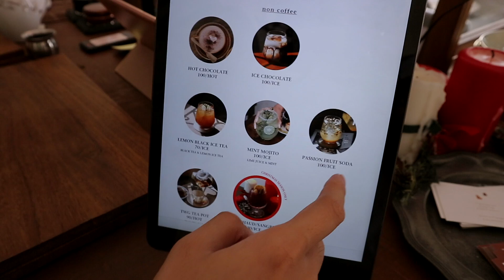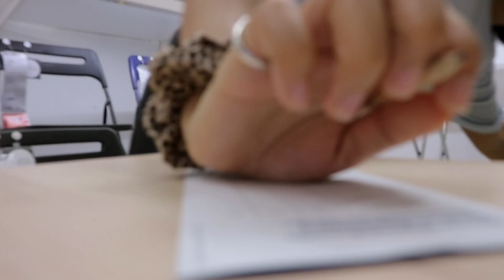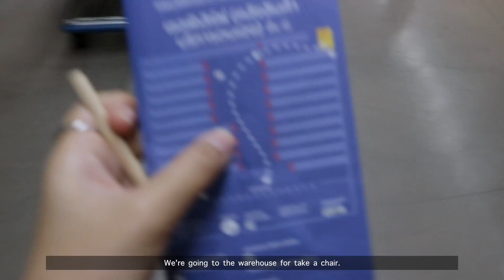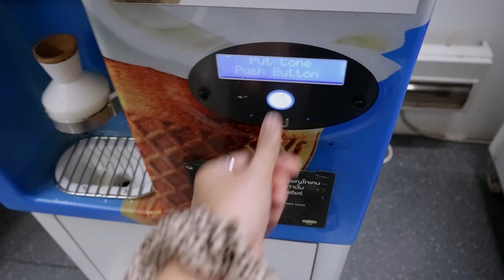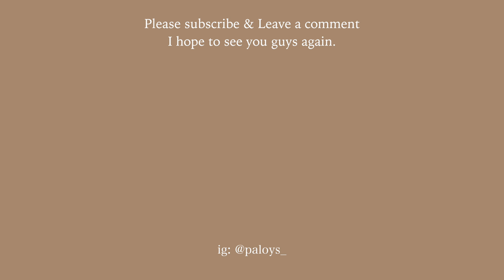VLOG DAY 🛒 เดิน Ikea ซื้อเก้าอี้ และพาไปดูของวินเทจที่ Enough for life bkk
details.

สวัสดีปีใหม่ (ที่ช้ามากๆๆๆ)
จริงๆ ปีนี้เราตั้งใจว่าจะทำวีดีโอที่หลากหลายขึ้นนะ
กลัวหลายคนจะเบื่อ vlog ชีวิตเปื่อยๆ ของเรา 555
ยังไงถ้าใครมีไอเดีย สามารถคอมเม้นต์บอกเราได้เลยนะ
ถือว่าช่วยกันแล้วกันเนอะ 5555

camera / program.

music.